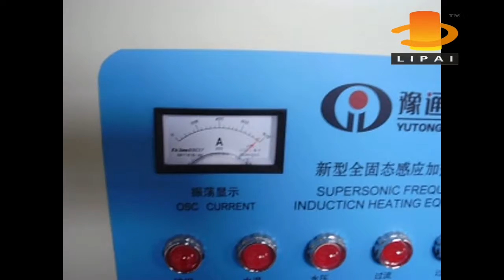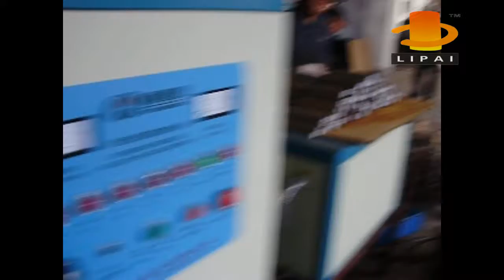bolt pier head forging